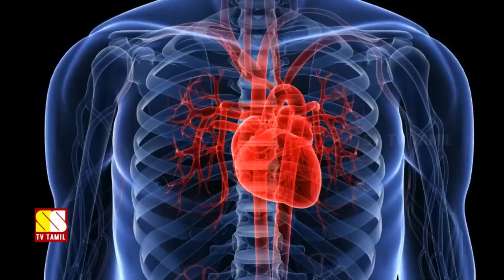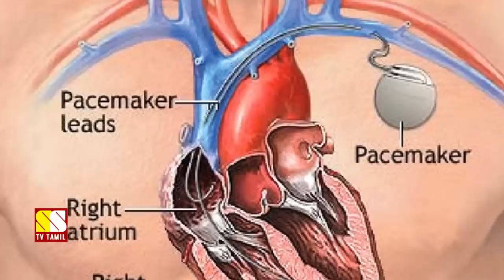வியக்க வைக்கும் 5 புதிய தொழில்நுட்பங்கள்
This video narrates about 5 latest inventions that they combine all sorts of simple products we know and use every day into new convenient combinations